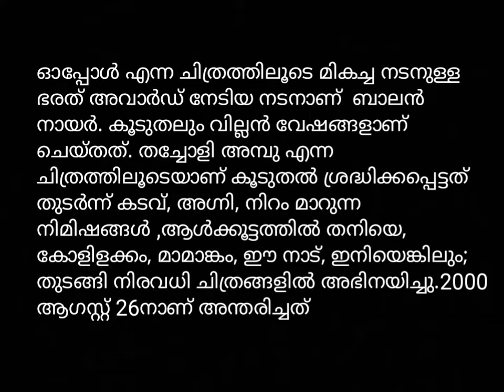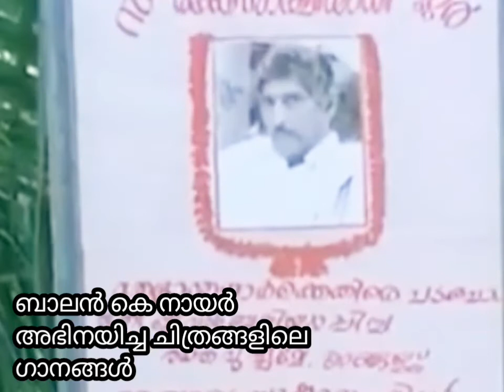ബാലൻ കെ നായർ അഭിനയിച്ച ചിത്രങ്ങളിലെ ഗാനങ്ങൾ( ആഗസ്റ്റ് 26 ബാലൻ കെ നായരുടെ ചരമദിനം)